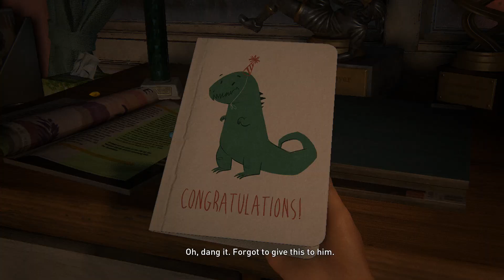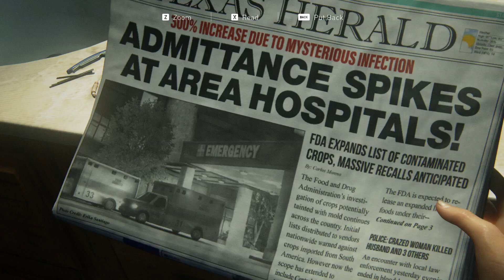The Last Of Us Part i Chapter 1 HOMETOWN Prologue